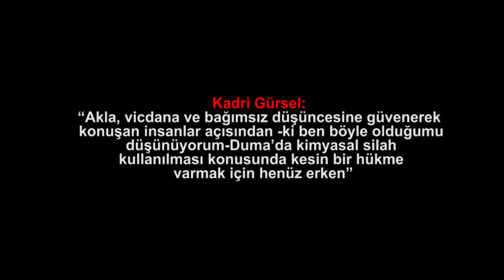Kadri Gürsel: "Duma’da kimyasal silah kullanılması konusunda kesin bir hükme varmak..."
Medyascope.tv

Kadri Gürsel: “Akla, vicdana ve bağımsız düşüncesine güvenerek konuşan insanlar açısından -ki ben böyle olduğumu düşünüyorum- Duma’da kimyasal silah kullanılması konusunda kesin bir hükme varmak için henüz erken”

4.Bu link sizi profil sayfasına götürecek. Bu bölümü doldurduktan sonra tekrar sekmesine tıkladığınızda aylık desteğinizi belirleyip, kredi kartı bilgilerinizi girerek Medyascope.tv’ye istediğiniz süre boyunca destek olabilirsiniz.